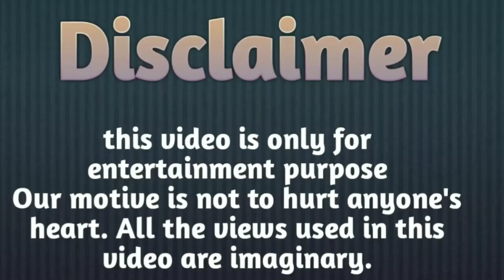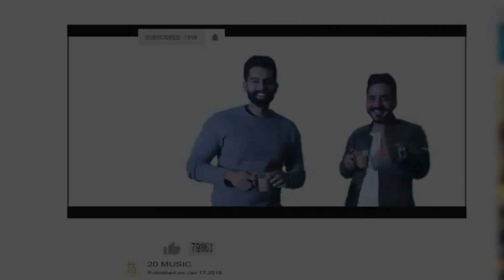Sunny Deol 😂 Comedy Dubbing Video By Mj Saini || Amit Bhumla || AñDy BôYs KáRñâL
Mj_Saini New Dubbing Video
Sunny Deol Super Hit diloge
Tavde Gets Comedy Dubbing Video
Inspector Tavde gets - Golmaal 3
Sunny Deol Comedy Dubbing Video
Comedy Seen By Sunny Deol
Sunny Deol New Moves 2018
Yamla pagla Deewana
Yamla pagla Deewana 2
Amit_Bhumla New Dubbing Video
Amit Bhumla Comedy Dubbing Video
Amit Bhumla video
Amit Bhumla Super Comedy Seen
Ghatak Movies Fight Seen
Shalakhe Movies Seen
Gadar Movies Fight Seen
Golmaal Again
Gadar Movies Comedy Seen By Mj Saini

Only for fun , this is only for making  you happy, pls friends  dont be serious about videos,

Video dubbing  videos k liye subscribe karen hamare channel ko, channel ka uddesh kisi b dharm jaty ya riste samhpraday ko thes pahunchana nhi hai ye sirf apke entertainment  purpose k liye hai hmaara sahyog karen. Aur khus rahen.. 😂😂😂😀

For More Information About this Song

Team --:--Chhachhu studio Group
Chanel--:-- AñDy BôYs KáRñâl.

Following the Link.